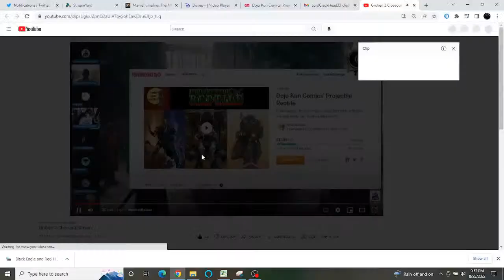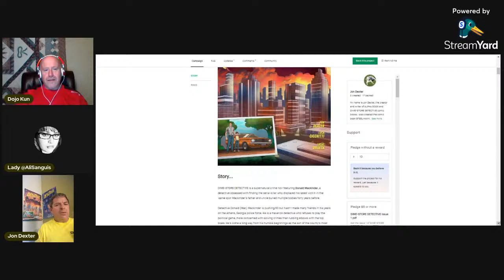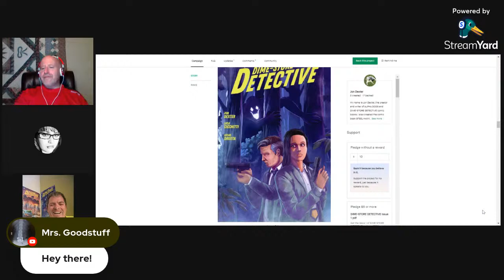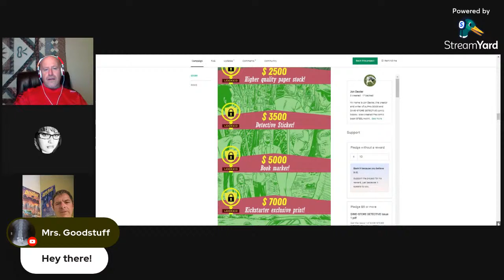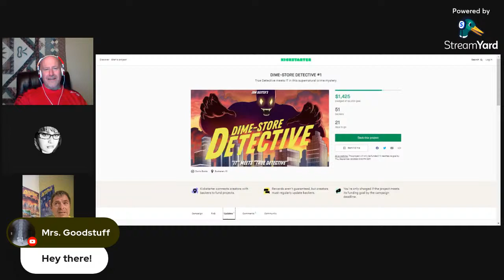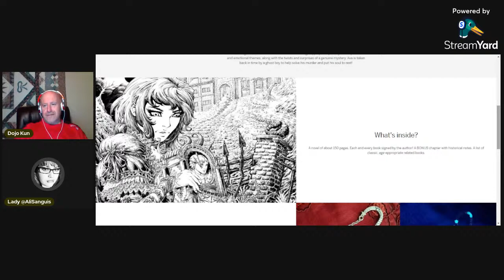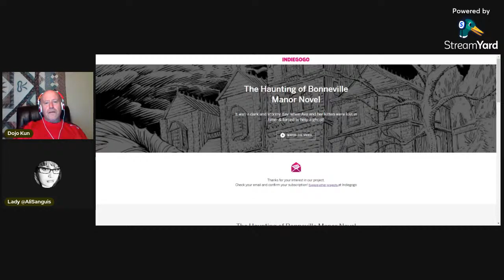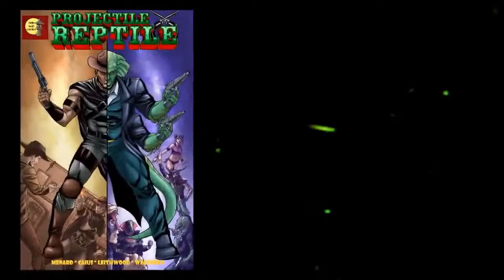Dojo Kun Shill Shack Episode 38 - Dime-Store Detective, Alpha Dogs and Eggbeater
Join me and my guest co-host Ali Sanguis as we look over her two sign-up pages (Eggbeater and The Haunting of Bonneville Manor) and we interview Jon Dexter about Dime-Store Detective!

Ali Sanguis' Eggbeater sign-up page!

Sign-up page for Ali's The Haunting of Bonneville Manor Novel